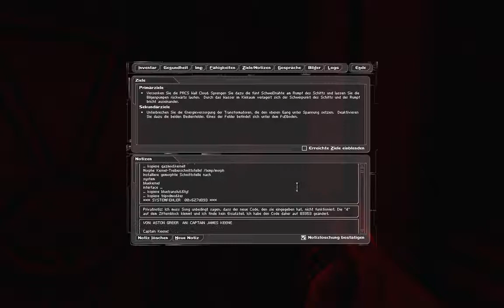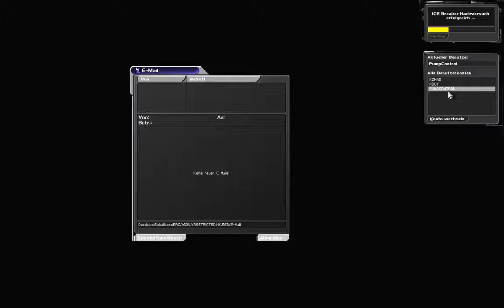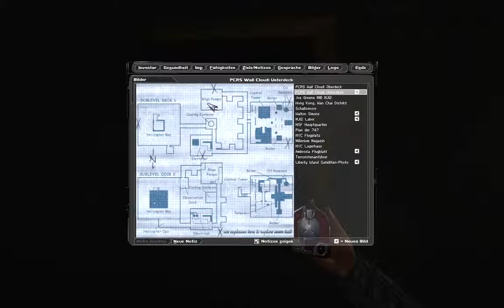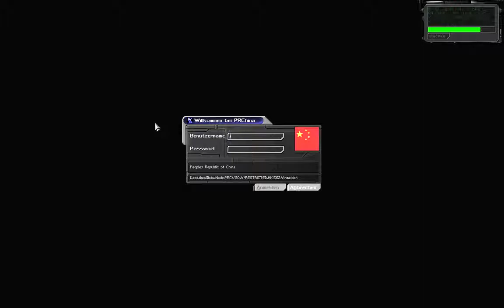Let's Play Deus Ex #041 PCRS Wall Cloud [720p60]